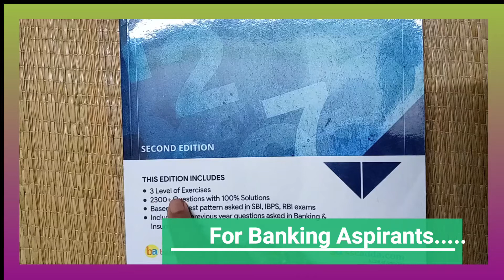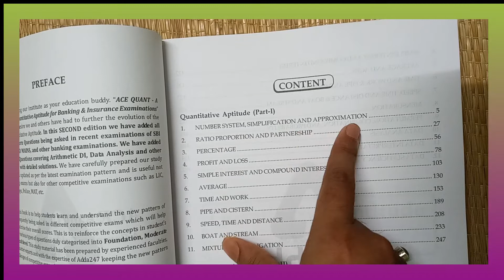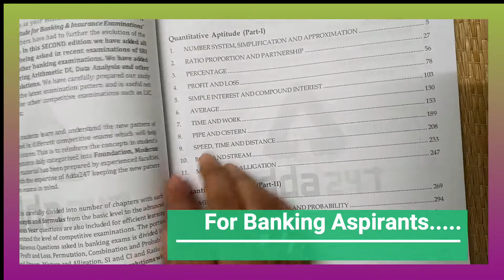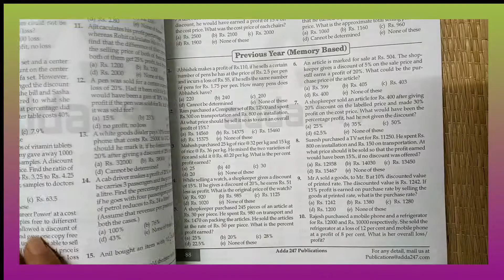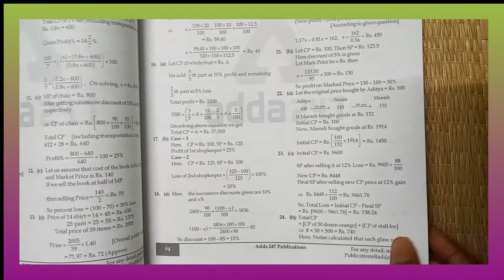ACE Quant by Adda 247 | For Banking and Insurance | Best Book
This is very good book, for banking. ❤❤❤❤❤❤❤❤❤